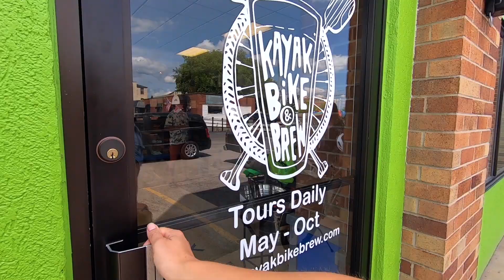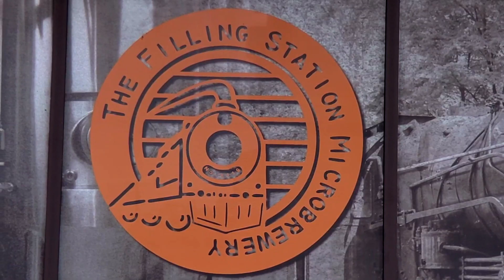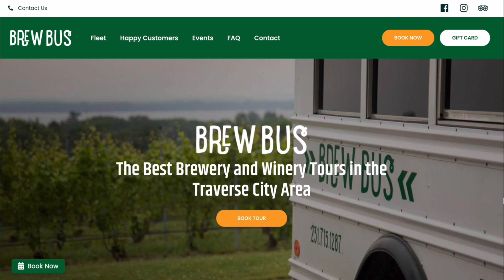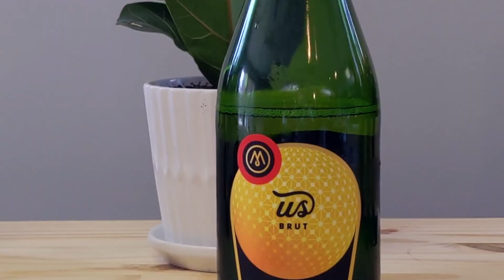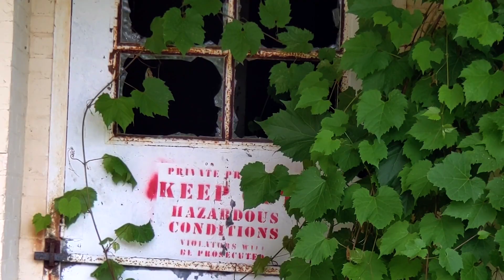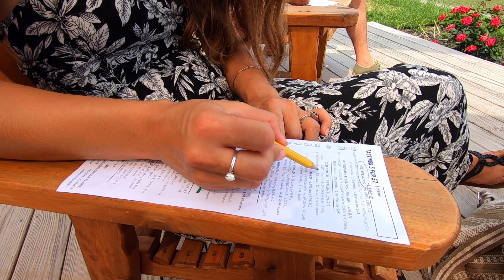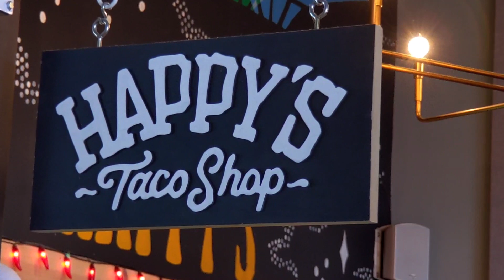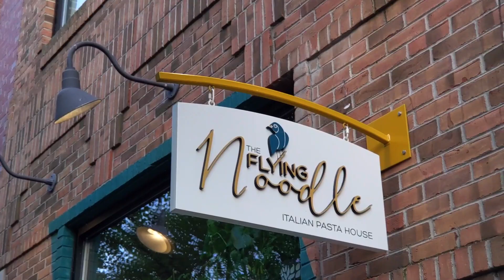Best Things to do in Traverse City, Michigan | Wine, Beer & Restaurants | RV Travel Vlog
Join us as we explore one of the best cities in Northwest Michigan, Traverse City!
 Traverse City sits perfectly between Leelanau Peninsula and Old Mission Peninsula, is home to dozens of wineries and is in the heart of Michigan's wine country. We take you on a tour of the city by bike, kayak, and bus exploring to Grand Traverse Commons, an old mental asylum, go on a wine tour, taste some of the best Michigan beer and enjoy some of the best restaurants in town. If you're wondering what are the best things to do in Traverse City, look no further than this weeks rv travel vlog!

0:00 Intro to Traverse City Vlog
0:53 Kayak, Bike, & Brewery Tour
6:04 Brew Bus Wine Tour
7:04 Lake District Wine Co.
10:02 Grand Traverse Commons (Old Traverse City Mental Asylum)
11:04 Left Foot Charley Barrel Room
12:15 Two K Farms Cidery
14:13 Rove Estates
15:43 Where to Eat in Traverse City (Little Fleet)
16:44 The Cook's House
17:28 Real Estate Closing on the Road
18:07 The Flying Noodle + Ice Cream
19:05 Teaser for next Michigan vlog
19:28 Outtakes

→ Favorite Resources for RV Travel (including gas discounts ⛽️💰 , RV camping sites ⛺️, digital security 🖥, and more!)

C A M P I N G  S P O T S ⛺️